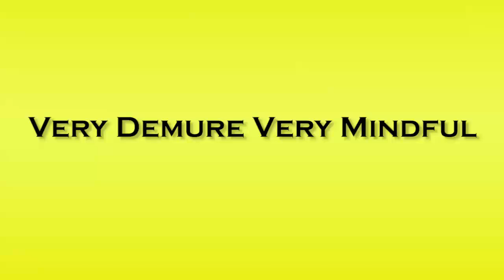Pronunciation of Very Demure Very Mindful